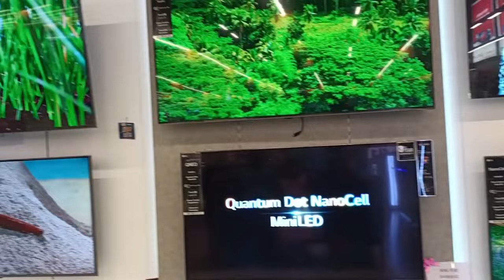మా ఆయన చీర తెలేదా అన్నారు గా...!\part-2 vlog\Hyderbad cable bridge 🌉🥰